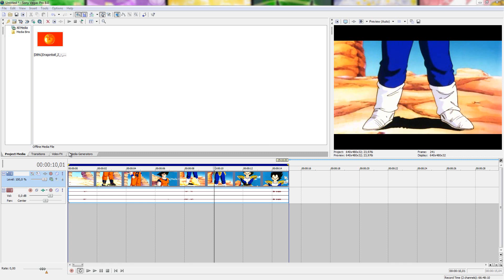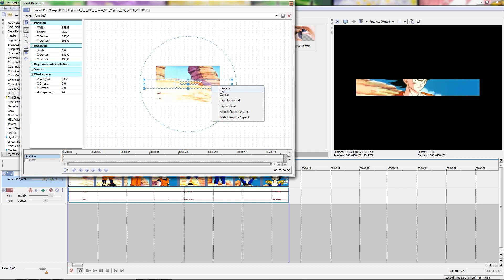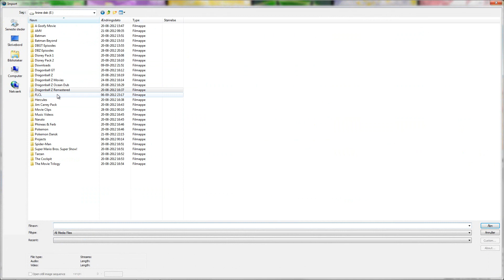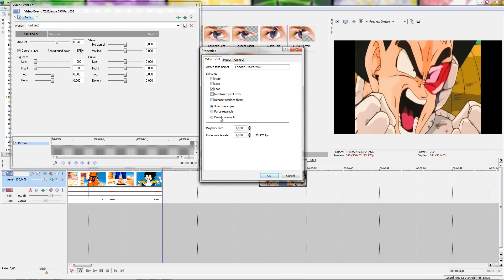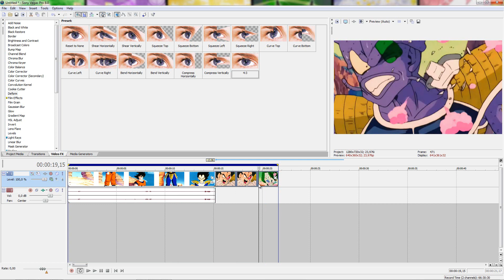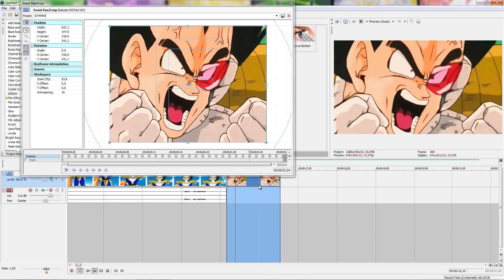Deform - How To Change Aspect Ratio (Without Using Pan/Crop)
Tutorial on how to make change the footage youve got from 4:3 to 16:9 and vise versa without using the pan/crop tool
Other Guys